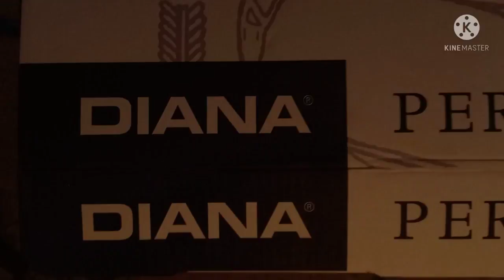Diana AR8 AIR GUN REVIEW URDU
This video has been produced and uploaded with the intention of providing information about Airguns  educational content that encourages safe and ethical practices. All Products used in this video were Only for target shooting /Hunting -I provide information about hunting Air guns  for hunters who wish to educate themselves. All effort has been made to adhere to and respect YouTube’s policies.